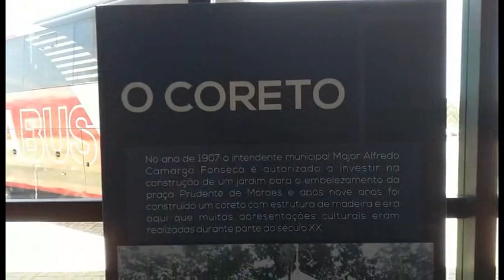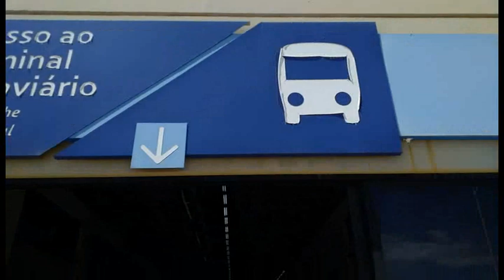RODOVIÁRIA DE INDAIATUBA - SP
Terminal Rodoviário Vereador Maurílio Gonçalves Pinto

Endereço: R. dos Indaiás, 1791 - Jardim Belo Horizonte, Indaiatuba - SP, 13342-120